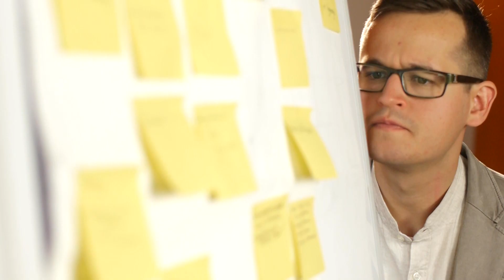Bóg chce pić z Tobą kawę. Pozwolisz?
Jak picie kawy połączyć ze spotkaniem Boga? Wyjaśnia Wojtek Werhun SJ.